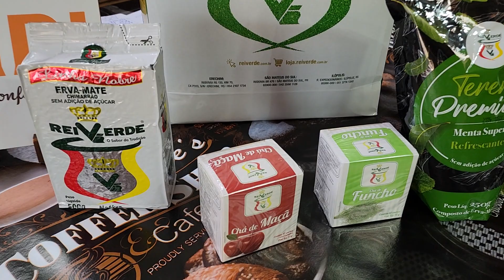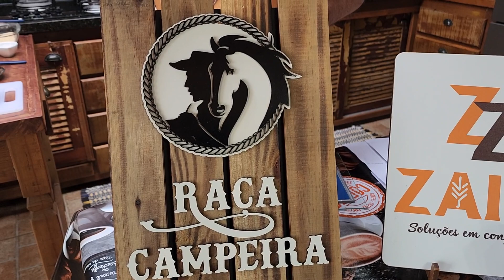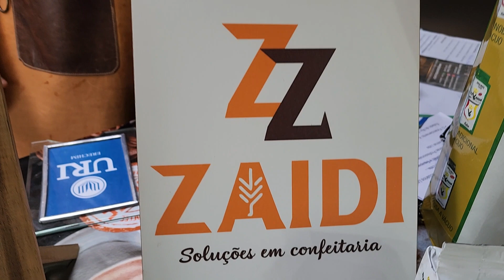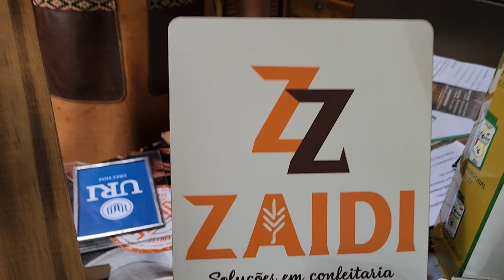BIFE EMPANADO ENROLADO COM PATÊ PRESUNTO E QUEIJO "COZINHANDO COM SIMPLICIDADE" n 143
RECEITA - PORÇÃO PARA 4 PESSOAS
04 BIFES MEDIOS FINOS E MACIOS
04 FATIAS DE QUEIJO
04 FATIAS DE PRESUNTO
01 PATÊ DE PRESUNTO
PIMENTA DO REINO
SAL
04 OVOS
04 COLHERES DE AMIDO DE MILHO
FARINHA DE ROSCA OU PÃO